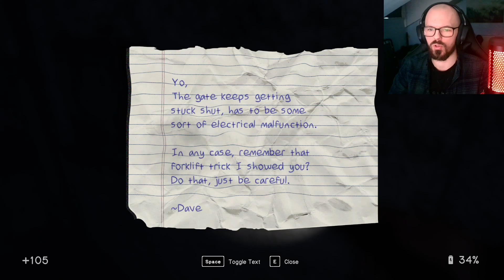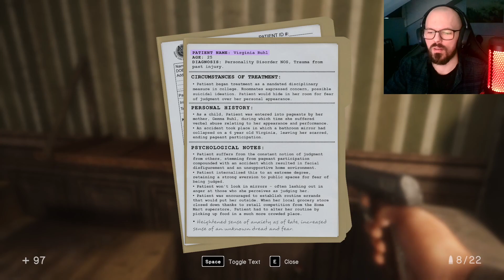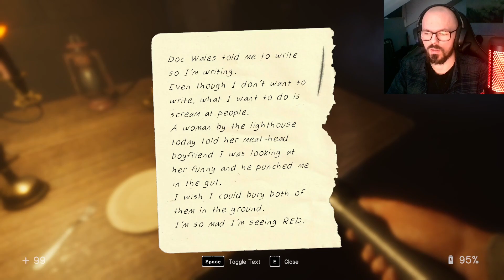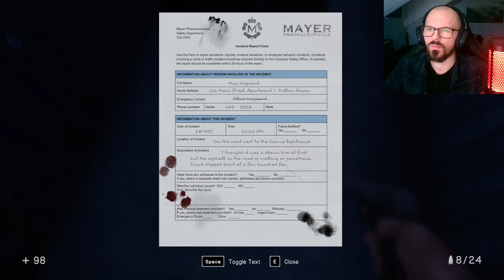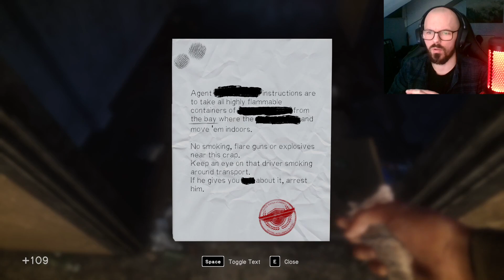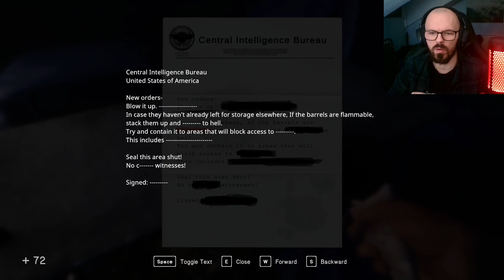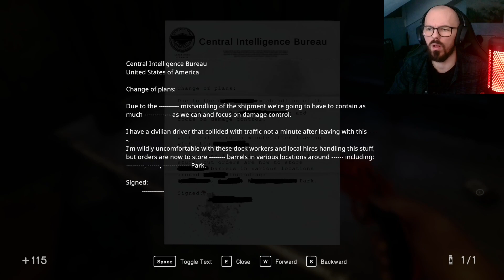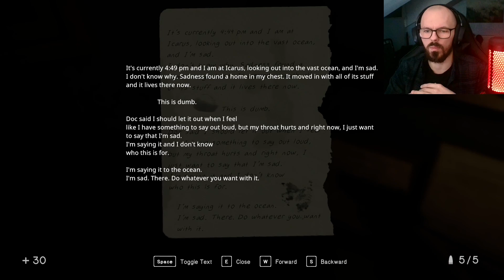In Sound Mind - Part 2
In Sound Mind is an imaginative first-person psychological horror with frenetic puzzles, unique boss fights. Journey within the inner workings of the one place you can’t seem to escape—your own mind.